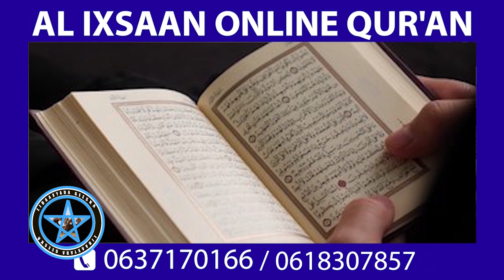Saadaq Joon oo Noqonayo Gudoomiyaha BFS&Cumar Finish oo helay Hubkii ugu badnaa&Kala jabka Mucaradka